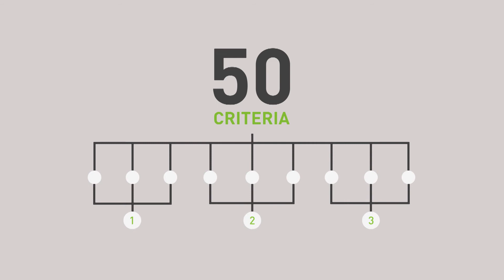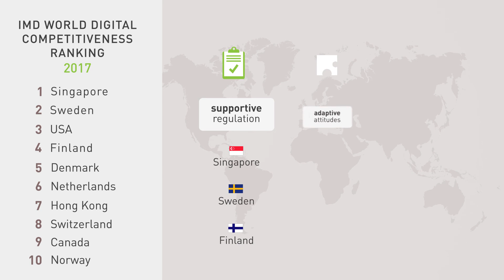The IMD World Competitiveness Center introduces the IMD World Digital Competitiveness Ranking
In order to assess the capacity and readiness of a country to adapt, explore and make the most of the digital transformation, the IMD World Competitiveness Center is introducing the IMD World Digital Competitiveness Ranking.
Technology changes at great speed and it affects not only how businesses function but also how countries perform today and evolve in the future. From 3D-printing, robotics, and neuro-technology to digital-currencies and e-participation the landscape of current capabilities and future prospects changes rapidly.